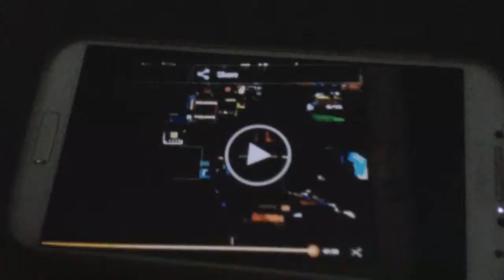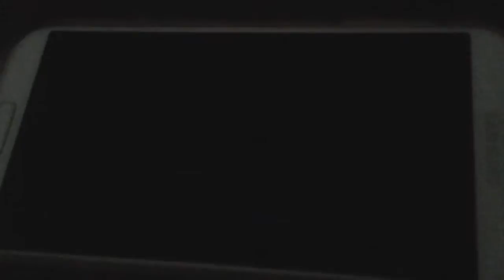Pixel gun 3d suvival gameplay